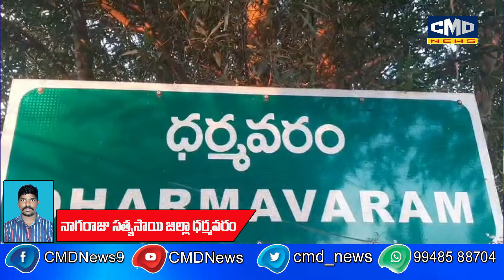ధర్మవరం ఎమ్మెల్యే అభ్యర్థి వై సత్య కుమార్ నామినేషన్